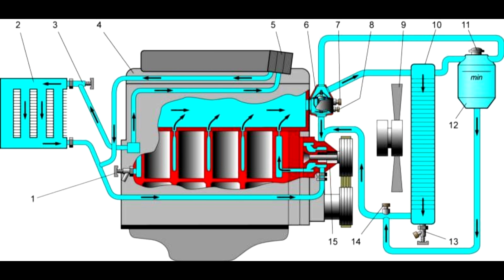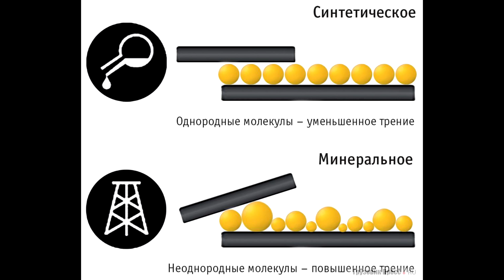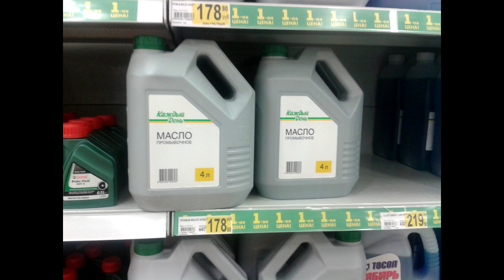ИСТИННАЯ причина образования КОКСА И ГУТАЛИНА в двигателе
Разрушен очередной автомобильный миф - отчего в моторе образуется гуталин, патока и кокс)